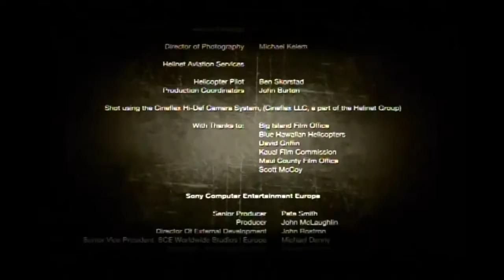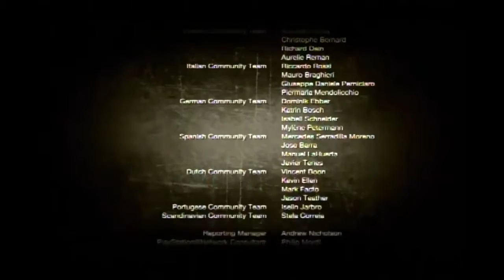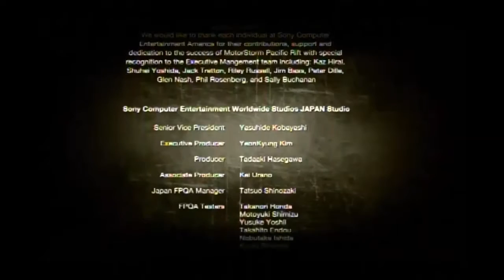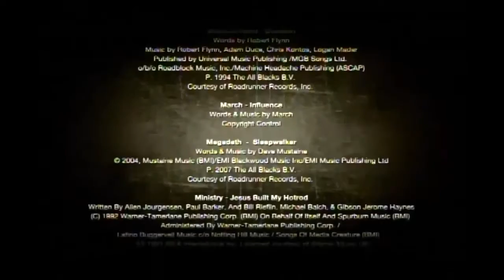(PS3) Let's Play MotorStorm: Pacific Rift Part 16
CURRENT STANDINGS

1st: Nathan Hunter - 🇺🇸
2nd: Aurora Velocci - 🇺🇸
3rd: Jackson Stone - 🇺🇸
4th: Diederik Umzingeli - 🇿🇦
5th: Dmitri Vyacheslavich - 🇷🇺
6th: Meng Zhougong - 🇨🇳
7th: Yakub Bahaari - 🇲🇦
8th: Ray Hess - 🏴󠁧󠁢󠁷󠁬󠁳󠁿
9th: Ettore Macella - 🇮🇹
10th: Alex Murdoch - 🇦🇺
11th: Jack Flynn - 🇮🇪
12th: Aaron Rossi - 🇺🇸
13th: Sigrun Dronning - 🇳🇴
14th: Oscar Gratz - 🇺🇸
15th: Kyle Milliner - 🇺🇸
16th: Curtis Gerber - 🇺🇸

FESTIVAL

Championship #16
Rockstar Energy Wākea Finals
Rank: 8

Event #1
Clean Shaven
Type: Race
Venue: Kamapua’a Caverns (Razorback)
Player Class: Bikes
Distance: 2 laps (5.43 miles (8.74 kilometers))

ENTRANTS

Yakub Bahaari - 🇲🇦
Sigrun Dronning - 🇳🇴
Jack Flynn - 🇮🇪
Curtis Gerber - 🇺🇸
Oscar Gratz - 🇺🇸
Ray Hess - 🏴󠁧󠁢󠁷󠁬󠁳󠁿
Nathan Hunter - 🇺🇸
Ettore Macella - 🇮🇹
Meng Zhougong - 🇨🇳
Kyle Milliner - 🇺🇸
Alex Murdoch - 🇦🇺
Aaron Rossi - 🇺🇸
Jackson Stone - 🇺🇸
Diederik Umzingeli - 🇿🇦
Aurora Velocci - 🇺🇸
Dmitri Vyacheslavich - 🇷🇺

Event #2
At the Limit
Type: Race
Venue: Hina Cliffs (Raingod Spires)
Player Classes: ATVs and Rally Cars
Distance: 3 laps (4.28 miles (6.88 kilometers))

ENTRANTS

Yakub Bahaari - 🇲🇦
Sigrun Dronning - 🇳🇴
Jack Flynn - 🇮🇪
Curtis Gerber - 🇺🇸
Oscar Gratz - 🇺🇸
Ray Hess - 🏴󠁧󠁢󠁷󠁬󠁳󠁿
Nathan Hunter - 🇺🇸
Ettore Macella - 🇮🇹
Meng Zhougong - 🇨🇳
Kyle Milliner - 🇺🇸
Alex Murdoch - 🇦🇺
Aaron Rossi - 🇺🇸
Jackson Stone - 🇺🇸
Diederik Umzingeli - 🇿🇦
Aurora Velocci - 🇺🇸
Dmitri Vyacheslavich - 🇷🇺

Event #3
This Might Sting
Type: Eliminator
Player Class: Rally Cars
Distance: Variable

ENTRANTS

Yakub Bahaari - 🇲🇦
Sigrun Dronning - 🇳🇴
Curtis Gerber - 🇺🇸
Oscar Gratz - 🇺🇸
Ray Hess - 🏴󠁧󠁢󠁷󠁬󠁳󠁿
Ettore Macella - 🇮🇹
Meng Zhougong - 🇨🇳
Kyle Milliner - 🇺🇸
Aaron Rossi - 🇺🇸
Aurora Velocci - 🇺🇸
Dmitri Vyacheslavich - 🇷🇺

Event #4
Red Ring of Death
Type: Race
Venue: Ku Hills (Wildfire)
Player Classes: Big Rigs and Monster Trucks
Distance: 3 laps (6.29 miles (10.12 kilometers))

ENTRANTS

Yakub Bahaari - 🇲🇦
Sigrun Dronning - 🇳🇴
Jack Flynn - 🇮🇪
Curtis Gerber - 🇺🇸
Oscar Gratz - 🇺🇸
Ray Hess - 🏴󠁧󠁢󠁷󠁬󠁳󠁿
Nathan Hunter - 🇺🇸
Ettore Macella - 🇮🇹
Meng Zhougong - 🇨🇳
Kyle Milliner - 🇺🇸
Alex Murdoch - 🇦🇺
Aaron Rossi - 🇺🇸
Jackson Stone - 🇺🇸
Diederik Umzingeli - 🇿🇦
Aurora Velocci - 🇺🇸
Dmitri Vyacheslavich - 🇷🇺

Event #5
Hole in One
Type: Time Trial
Player Class: Mudpluggers
Distance: 4.37 miles (7.03 kilometers)

ENTRANTS

Yakub Bahaari - 🇲🇦
Sigrun Dronning - 🇳🇴
Jack Flynn - 🇮🇪
Curtis Gerber - 🇺🇸
Oscar Gratz - 🇺🇸
Ray Hess - 🏴󠁧󠁢󠁷󠁬󠁳󠁿
Nathan Hunter - 🇺🇸
Ettore Macella - 🇮🇹
Meng Zhougong - 🇨🇳
Kyle Milliner - 🇺🇸
Alex Murdoch - 🇦🇺
Aaron Rossi - 🇺🇸
Jackson Stone - 🇺🇸
Diederik Umzingeli - 🇿🇦
Aurora Velocci - 🇺🇸
Dmitri Vyacheslavich - 🇷🇺

Event #6
All-Terrain Vengeance
Type: Race
Venue: Kāmohoaliʻi Beach (Riptide)
Player Class: ATVs
Distance: 3 laps (5.36 miles (8.63 kilometers))

ENTRANTS

Yakub Bahaari - 🇲🇦
Sigrun Dronning - 🇳🇴
Jack Flynn - 🇮🇪
Curtis Gerber - 🇺🇸
Oscar Gratz - 🇺🇸
Ray Hess - 🏴󠁧󠁢󠁷󠁬󠁳󠁿
Nathan Hunter - 🇺🇸
Ettore Macella - 🇮🇹
Meng Zhougong - 🇨🇳
Kyle Milliner - 🇺🇸
Alex Murdoch - 🇦🇺
Aaron Rossi - 🇺🇸
Jackson Stone - 🇺🇸
Diederik Umzingeli - 🇿🇦
Aurora Velocci - 🇺🇸
Dmitri Vyacheslavich - 🇷🇺

VEHICLE SPOTLIGHT

2008 Beelzebuggy Spaceframe II (Okmulgee Guymon)
Class: Buggy
Prerequisites: Win an Online Race without wrecking
Engine: V8
Displacement: 6407cc

1992 Castro Monstruo (Ford F1)
Class: Monster Truck
Prerequisites: Win all events in the Speed Expansion Pack
Engine: V8
Displacement: 8849cc

1992 Falfer Imperial (Chrysler Imperial)
Class: Monster Truck
Prerequisites: Buy the Adrenaline Expansion Pack
Engine: V8
Displacement: 8849cc

2008 Mojave Globetrotter (Toyota Tundra)
Class: Mudplugger
Prerequisites: Win all Time Trials
Engine: V8
Displacement: 5663cc

1985 Molotov Drago (Oshkosh MK-48)
Class: Big Rig
Prerequisites: Achieve Festival Rank 8
Engine: V8
Displacement: 12094cc

2003 Monarch Deerstalker (Kawasaki Paririe 360)
Class: ATV
Prerequisites: Reach Rank 5 online
Engine: Four-Stroke Single SOHC
Displacement: 362cc

1994 Nörd Kodiak (ZiL 130)
Class: Big Rig
Engine: V8
Displacement: 5969cc

FINAL RANKINGS

1st: Nathan Hunter - 🇺🇸
2nd: Aurora Velocci - 🇺🇸
3rd: Diederik Umzingeli - 🇿🇦
4th: Jackson Stone - 🇺🇸
5th: Ray Hess - 🏴󠁧󠁢󠁷󠁬󠁳󠁿
6th: Dmitri Vyacheslavich - 🇷🇺
7th: Jack Flynn - 🇮🇪
8th: Alex Murdoch - 🇦🇺
9th: Kyle Milliner - 🇺🇸
10th: Oscar Gratz - 🇺🇸
11th: Ettore Macella - 🇮🇹
12th: Sigrun Dronning - 🇳🇴
13th: Yakub Bahaari - 🇲🇦
14th: Meng Zhougong - 🇨🇳
15th: Aaron Rossi - 🇺🇸
16th: Curtis Gerber - 🇺🇸

I hope you have enjoyed this Let’s Play
Like if you enjoyed the video